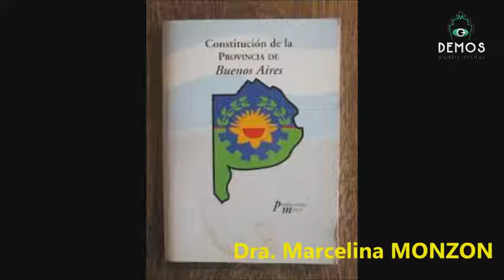CIUDADANOS EN RED 19/SEP/16 Parte 1